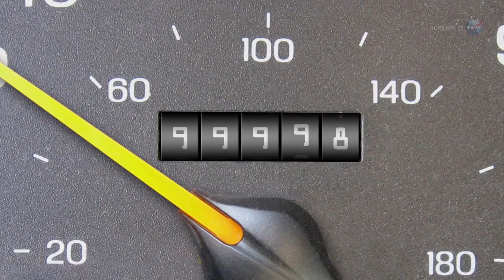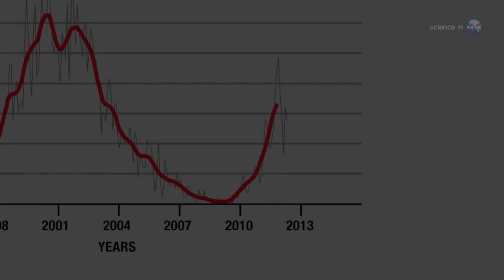ScienceCasts: Why the World Didnt End Yesterday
NASA is so sure the world won't come to an end on Dec. 21, 2012, they have already released this news item for the day after.
Dec. 22, 2012: If you're reading this story, it means one thing:  The World Didn't End Yesterday.
According to media reports of an ancient Maya prophecy, the world was supposed to be destroyed on Dec. 21, 2012.
Apparently not.
"The whole thing was a misconception from the very beginning," says Dr. John Carlson, director of the Center for Archaeoastronomy.  "The Maya calendar did not end on Dec. 21, 2012, and there were no Maya prophecies foretelling the end of the world on that date."
The truth, says Carlson, is more interesting than fiction.

Carlson is a hard-nosed scientist--a radio astronomer who earned his degree studying distant galaxies.  He became interested in the 2012 phenomenon in the early 70s  when he attended a meeting of the American Association for the Advancement of Science and learned about the lost civilization of the Maya.
Where the rain forests of Mesoamerica now stand, a great civilization once flourished. The people of Maya society built vast cities, ornate temples, and towering pyramids. At its peak around 800 A.D., the population numbered more than 2,000 people per square mile in the cities -- comparable to modern Los Angeles County.  The Maya mastered astronomy, developed an elaborate written language, and left behind exquisite artifacts.

Most compelling to Carlson was the Maya's expansive sense of time. "The times Mayas used dwarf any time scales currently used by modern astronomers," he explains. "According to our science, the Big Bang occurred 13.7 billion years ago.
There are dates and time references in Mayan ruins that stretch back a billion billion times farther than that."
The Maya Long Count Calendar was designed to keep track of such long intervals. "It is the most complex calendar system ever developed by people anywhere."
Written using modern typography, the Long Count Calendar resembles the odometer in a car.  It's a modified base-20 system in which rotating digits represent powers of 20 days. Because the digits rotate, the calendar can "roll over" and repeat itself; this repetition is key to the 2012 phenomenon.

What caused the fall of the Maya? Using NASA data, one archeologist believes he has found the answer.
According to Maya theology, the world was created 5125 years ago, on a date modern people would write "August 11, 3114  BC."  At the time, the Maya calendar looked like this: 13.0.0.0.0
On Dec. 21, 2012, it is exactly the same: 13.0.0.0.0
In the language of Maya scholars, 13 Bak'tuns or 13 times 144,000 days elapsed between the two dates.   This was a significant interval in Maya theology, but, stresses Carlson, not a destructive one.  None of the thousands of ruins, tablets, and standing stones that archeologists have examined foretell an end of the world.
Modern science agrees. NASA experts recently gathered in a Google hangout to review their own findings with the public.
Don Yeomans, head of NASA's Near-Earth Object Program, stated that no known asteroids or comets are on a collision course with Earth.
Neither is a rogue planet coming to destroy us. "If there were anything out there like a planet headed for Earth," said NASA astrobiologist David Morrison, "it would already be [one of the] brightest objects in the sky. Everybody on Earth could see it. You don't need to ask the government, just go out and look.  It's not there."
Lika Guhathakurta, head of NASA's Living with a Star Program, says the sun is not a threat, either. "The sun has been flaring for billions of years--long before the Maya even existed--and it has never once destroyed the world."

"Right now the sun is approaching the maximum of its 11-year activity cycle," she added, "but this is the wimpiest solar cycle of the past 50 years. Reports to the contrary are exaggerated."
What would an ancient Maya think about all this hoopla?  Carlson believes he knows the answer.
"If we could time warp a Maya to the present day, they would say that Dec. 21, 2012, is a very important date.  Many Maya believed that their gods who created the world 5125 years ago would return.  One of them in particular, an enigmatic deity named Bolon Yokte' K'uh, would conduct old rites of passage, to set space and time in order, and to regenerate the cosmos."  The world would be refreshed, not destroyed.
"I have been waiting to experience this day for more than 30 years," he says.
For him, "experiencing Dec. 21, 2012" means visiting the Maya homeland in the Yucatan, and thinking back to the height of Maya civilization, when ancient humans contemplated expanses of time orders of magnitude beyond modern horizons.